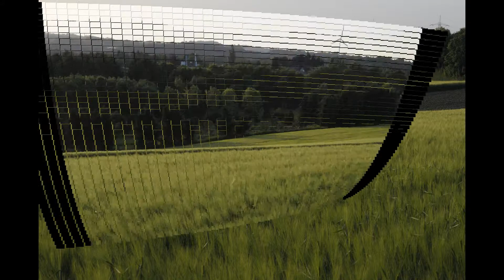Frühlings-Erwachen....Sommer-Anklang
Impressionen

eigene Fotos
eigenes Musikstück, erstellt mit Magix Musik-Studio 17